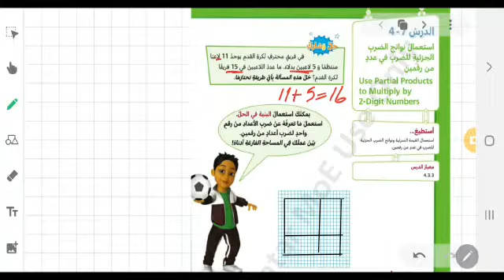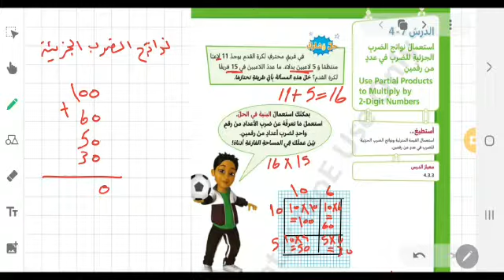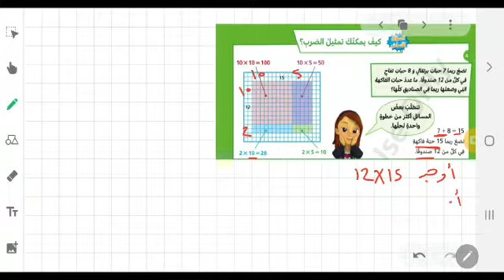الصف الرابع الرياضيات استعمال نواتج الضرب الجزئية للضرب في عدد من رقمين الجزء الاول